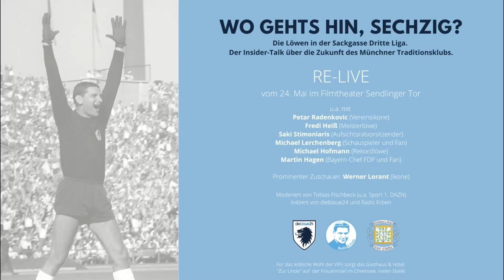DAS TREFFEN DER HELDEN: WO GEHTS HIN, SECHZIG?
Podiumsdiskussion
vom 24. Mai im Filmtheater Sendlinger Tor
u.a. mit
Petar Radenkovic (Vereinsikone)
Fredi Heiß (Meisterlöwe)
Saki Stimoniaris (Aufsichtsratvorsitzender)
Michael Lerchenberg (Schauspieler und Fan)
Michael Hofmann (Rekordlöwe)
Martin Hagen (Bavern-Chef FDP und Fan)
Prominenter Zuschauer: Werner Lorant (Ikone)
Moderiert von Tobias Fischbeck (U.a. Sport 1, DAZN)
Initiiert von dieblaue24 und Radis Erben